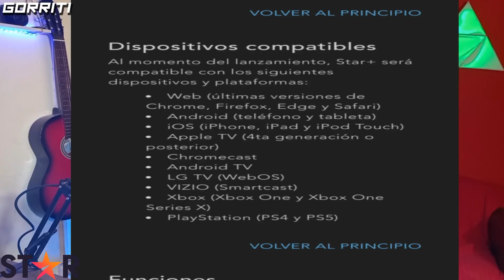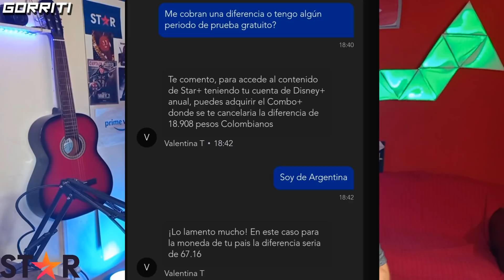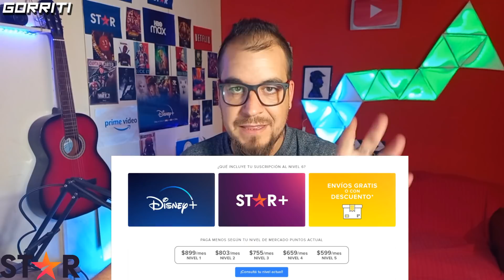STAR PLUS! La GUIA FINAL antes de contratarlo - ACTUALIZACIONES IMPORTANTES!!!!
En este video vamos a hacer un recorrido por todas LAS ULTIMAS NOVEDADES que tenemos de esta plataforma.
Si queres que hagamos un vivo en el momento del lanzamiento hacemelo saber

Te pido por favor que si no estas suscrito al canal lo hagas y actives la campanita, eso me ayuda un montón! Y ES GRATIS!